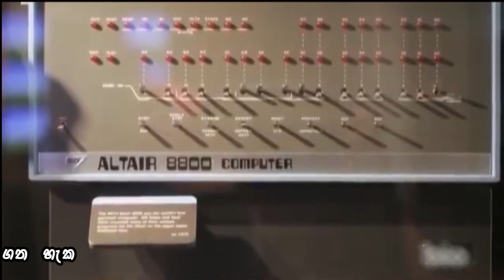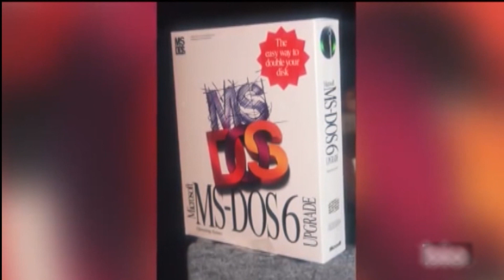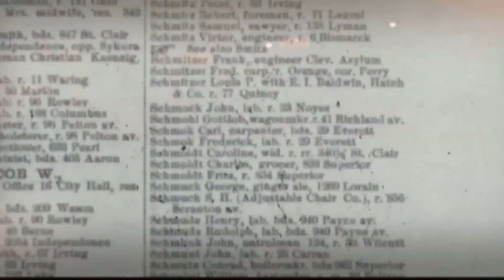William Henry Gates III විලියම් හෙන්රි ගේට්ස් III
William Henry Gates III (born October 28, 1955) is an American business magnate, software developer, investor, author, and philanthropist. He is a co-founder of Microsoft, along with his late childhood friend Paul Allen. During his career at Microsoft, Gates held the positions of chairman, chief executive officer (CEO), president and chief software architect, while also being the largest individual shareholder until May 2014. He was a major entrepreneur of the microcomputer revolution of the 1970s and 1980s.

Born: October 28, 1955 (age 66 years), Seattle, Washington, United States
Net worth: 101 billion USD (2022) Forbes
Spouse: Melinda French Gates (m. 1994–2021)
Children: Phoebe Adele Gates, Jennifer Catherine Gates, Rory John Gates
Nationality: American
Height: 1.77 m